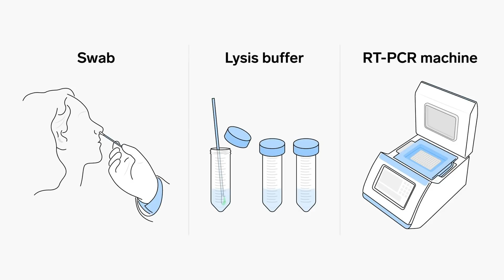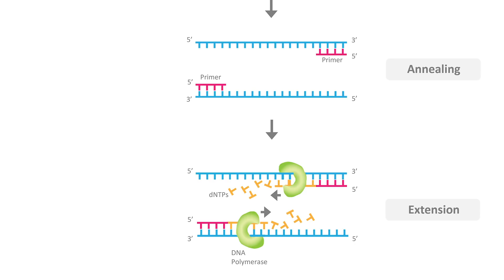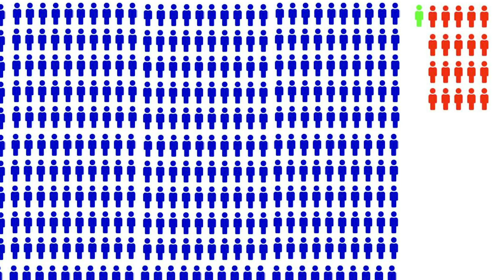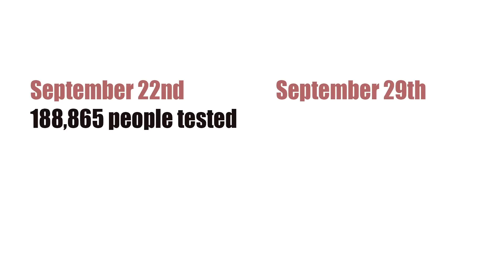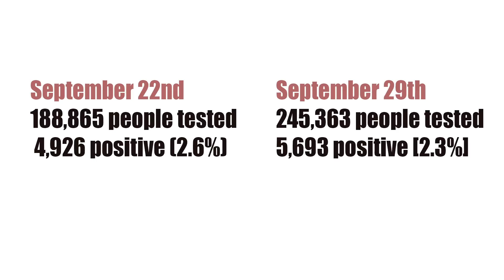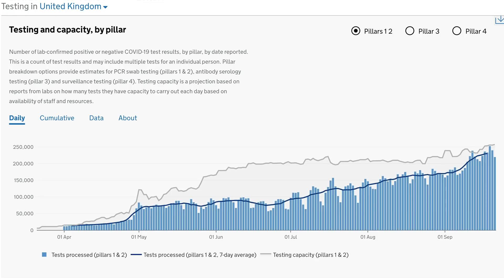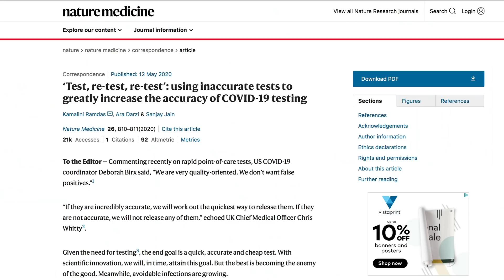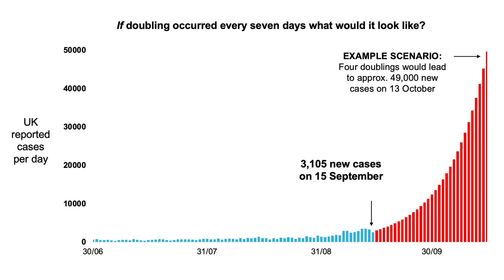What the Covid-19 tests DON’T MEASURE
Across Europe, there’s a second wave of coronavirus. Or is there? A number of people are saying the figures are mostly not real, due to problems with the way tests are run. What are the arguments? What’s the supporting evidence Let’s have a look.

References

Notes on false positives, from blog of Ian M. Mackay, adjunct Associate Professor (University of Queensland)

Article on PCR cycles and the problems of over-sensitivity